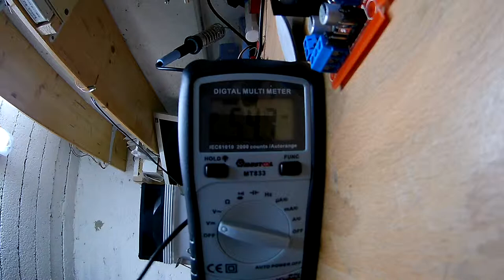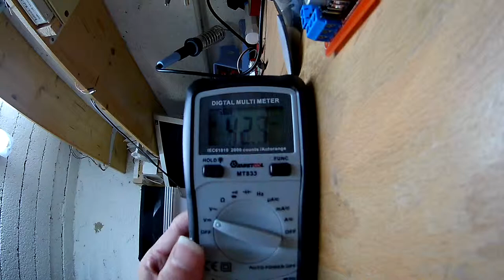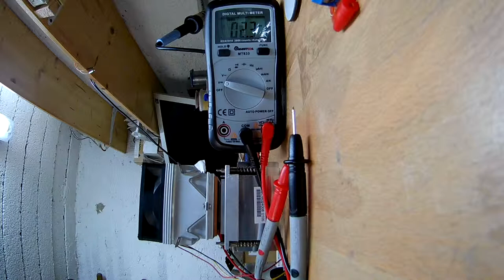Knife parts arrived, difficulties achieving resonance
it really bugs me that my peltier thingy didnt work. guess i cant have everything.
at least i know the driver and the piezo element work. now i gotta wait for these 10 turn pots